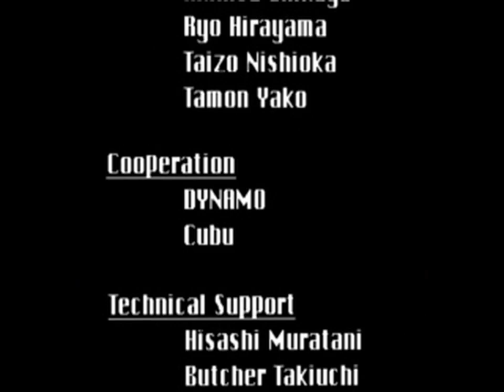V-Tennis 2 (Japan) - All FMVs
0:00:00 OPEN.STR[0]
0:01:21 BILL.STR[0]
0:01:33 STAFF.STR[0]
0:04:33 TONKIN.STR[0]
0:04:41 TONKING.STR[0]
0:05:32 TONQUEEN.STR[0]
0:06:23 TRF.STR[0]